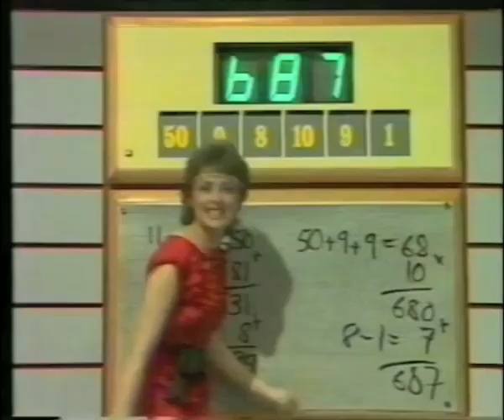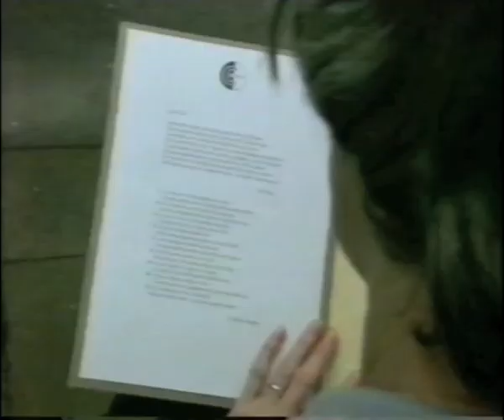Countdown - 2000th Edition (6th May 1997)